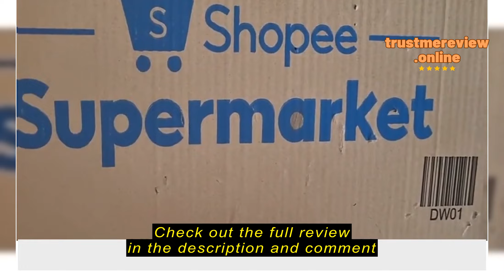Review SgInnovation.Home 🇸🇬 304 Stainless Steel Bathroom Accessories / Bathroom Racks / Hanging T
SgInnovation.Home

SgInnovation.Home 🇸🇬 304 Stainless Steel Bathroom Accessories / Bathroom Racks / Hanging Towel Bar Foldable Towel Rack